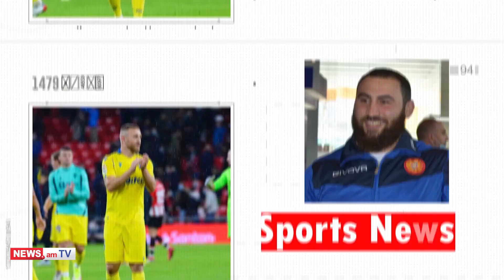Գլխավոր մարզական լուրեր 08.11.2022